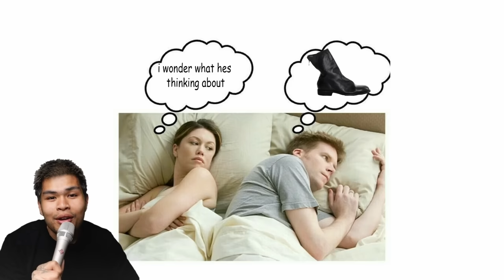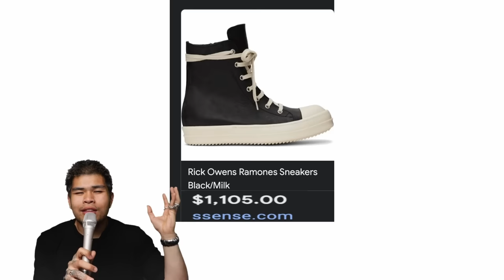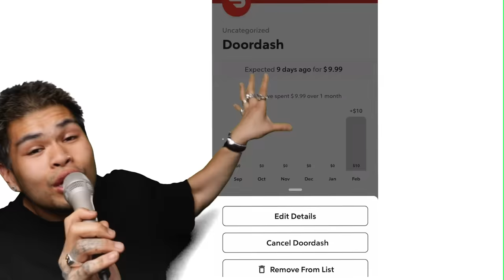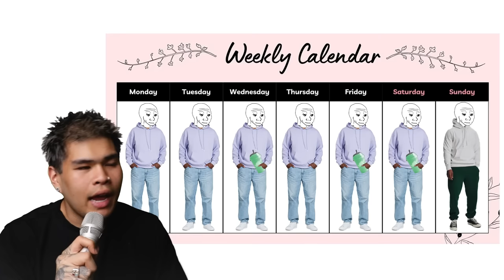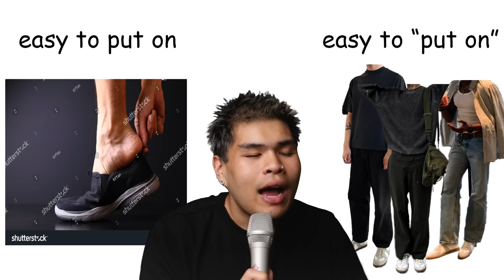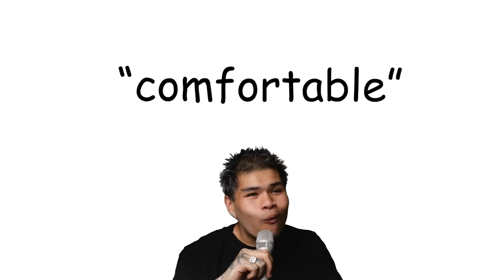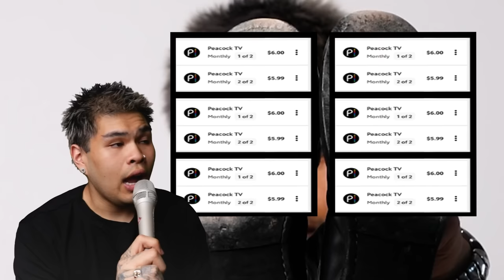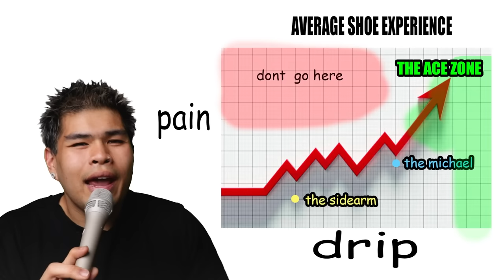THE BEST SHOE ROTATION IN FASHION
try Rocket Money for free